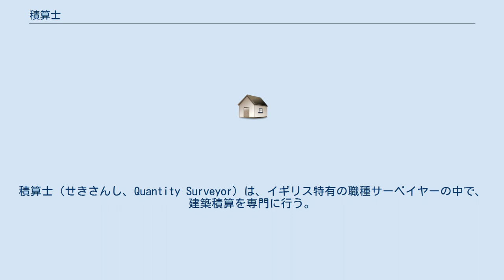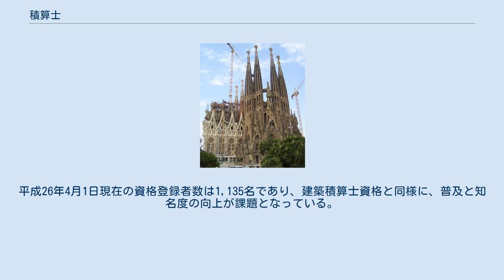積算士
積算士（せきさんし、Quantity Surveyor）は、イギリス特有の職種サーベイヤーの中で、建築積算を専門に行う。
イギリスには現在、75000人の積算士がいる。
 イギリスでは設計、見積もり、施工の3つが独立して行われる習慣があり、アーキテクトと並び権威のある仕事とされる。
イギリスでは住宅などを建てる場合は、まずアーキテクトに設計を依頼し、次にクウォンティティサーベイヤー・積算士に見積もりを作成させ、その後建築施工会社に工事を依頼するという手順を踏む。
これは新築に限らず、改築でも同様である。
特にイギリスでは日本のように建て替えのサイクルが数十年というようなことはなく、古い家ほど値打ちがあり、築100年を超えるような歴史ある建物に住むことが社会的ステータスだとする考えが根底にあるために、改築が新築同様の大工事になることも多い。
見積額が予算オーバーの場合は、積算士がアーキテクトと打合せをし設計の内容を調整させる。
建築業者が見積額に納得しない場合でも積算士が調整役となる。
それゆえに積算士の存在は重要性が高い。
 積算士の能力や選択が工事のスムーズさや、でき不出来に直結する。
また、イギリスでは設計者は理論的なことしか知らない場合が多いために、実践的なことをよく知る積算士は必要とされ、アーキテクトを補佐することも多い。
仕様の多くは予算に合わせ積算士が決める。
 もともと建設プロジェクトが設計され建設された後に鑑定、評価がされる英国の18世紀にさかのぼる職業「サーベイヤー]」は、建物が建設された後、価値を定量化して割り当て、それから商人の代わりにクライアントと建築家との交渉をなしていた。
19世紀初頭には、新しい請負業者制度が施工前に価格競争を招いた。
サーベイヤーはさらに、図面から数量を事前に測定し、工事が始まる前に「数量」でそれらを組み立てる技術を開発。
こうしてサーベイヤーはまた積算士として大いに進化していき、コスト見積りや予測、コスト管理などの建設および財務管理プロセスの重要な役割を果たす。
建設技術と管理、調達プロセスと契約上の問題、今日の市場環境の不確実性、「緑の」建物への動き、および非伝統的な調達方法により、積算士の役割は進化し続けている。
 積算士が提供するサービス 日本では公益社団法人である日本建築積算協会が建築積算士（旧称建築積算資格者-2009年に名称変更）という名称で民間資格を発行しており、平成26年4月1日現在の資格登録者数は11,960名である。
前身の建築積算資格者は実施団体を大臣認定する形式での資格制度であったため、民間資格となった現在でも、国、地方自治体、独立行政法人などの資格審査において資格記載を求められる場合や、評価における加点がある。
 日本では通常、見積もりが設計者又は施工者の業務に含まれており、積算士登録者数も、関連資格である1級建築士の登録者数355,921名（平成26年3月31日現在）に比べ圧倒的に少なく、その職能と資格の普及、知名度の向上が課題となっている。
また、受験料、登録手数料の高価さ、3年間で登録の更新が必要であるなどから、資格ビジネスの域を出ていないという指摘もある。
 日本の建築積算士資格は、建築物の工事費積算業務の職能のみを認定した資格であり、イギリスのQuantity Surveyorに相当する資格としては、日本建築積算協会によって、建築コスト管理士という資格が2005年に創設されている。
同資格の保持者で一定の要件を満たした者は英国王立チャータード・サベイヤーズ協会 (RICS) の正会員 (MRICS) として入会し、「Chartered Quantity Surveyor」称号を取得できる。
平成26年4月1日現在の資格登録者数は1,135名であり、建築積算士資格と同様に、普及と知名度の向上が課題となっている。